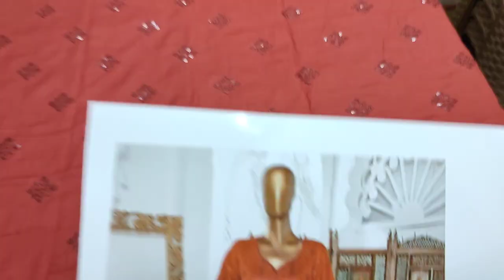Ladies Fashion Brand Your Choice Embroidered Dress RP 4200 At SAQAFAT Outlet's